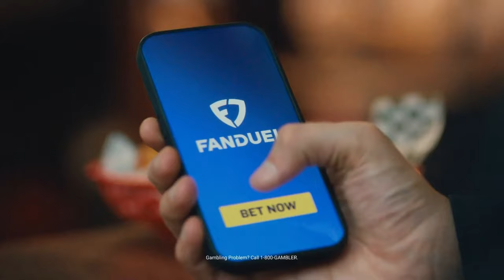Why Patriots REBUILD Will Run DEEPER Than Expected | Pats Interference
Get buckets with your first bet on FanDuel, America’s Number One Sportsbook. Because right now, NEW customers get ONE HUNDRED AND FIFTY DOLLARS in BONUS BETS with any winning FIVE DOLLAR BET! That’s A HUNDRED AND FIFTY BUCKS – if your bet wins! Just, visit FanDuel.com/BOSTON and shoot your shot!

Bet on all your favorite NBA players and teams with:

● Quick Bets
● Live Same Game Parlays
● Exclusive Props
● And more!

FanDuel, Official Sportsbook Partner of the NBA.